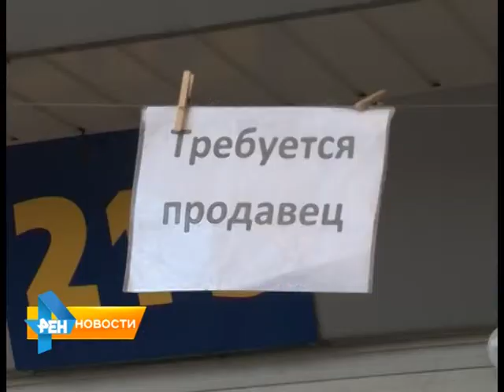В Саратове продолжается борьба с незаконной торговлей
В торговых рядах, расположенных на Аллее роз возле Крытого рынка, состоялся рейд, в котором приняли участие представители Администрации Саратова и полицейские. Материал вышел в эфир 10 апреля 2015 года.